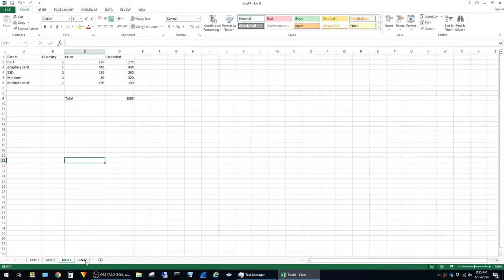How To Make Columns The Same Size In Excel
This video shows an easy way to make columns the same size across multiple sheets in an Excel workbook.  This can be done by selecting all sheets and then setting the width you want.